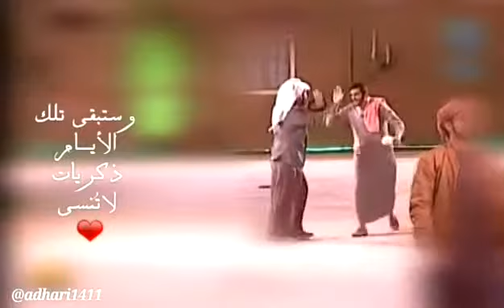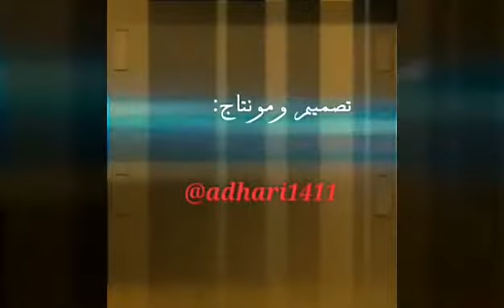عبد الكريم الحربي 😍 مخلد مبارك اجمل ثنائي.